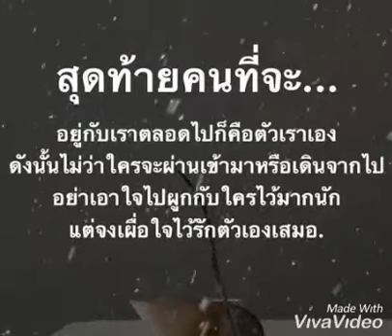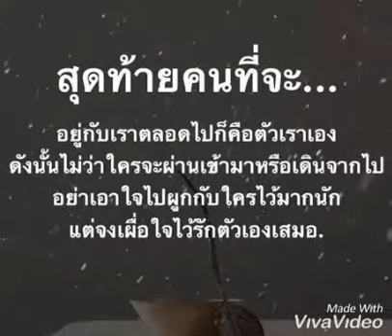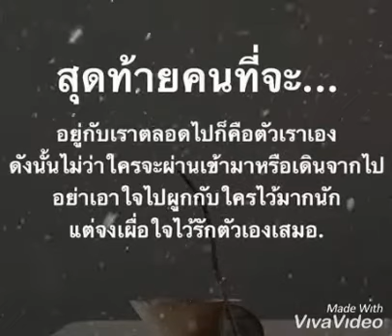ถนนชีวิต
จะบอกอย่างไร ให้เธอเข้าใจ
ว่าโลกนี้ มีอะไร อีกมากมาย
ให้ลืม เรื่องราว ที่มันยังฝังใจ
ปล่อยไป ให้มัน ผ่านเลย...
หากเก็บเอาความ ช้ำตรม
เก็บความขื่นขม ใครเล่าเขาจะรู้
ให้ลืม เรื่องราว หาใครดูสักคน
ปลอบโยน ด้วยรักที่จริงใจ...
ฉัน ก็เคยเป็นเช่นเธอ
ที่เคยเจอะเจอกับเรื่อง
เลวร้าย คง ต้องมี
เรื่องราวอีกมากมาย
สีสันหลากหลายความหมาย
รักต่างกัน...
.ดนตรี...